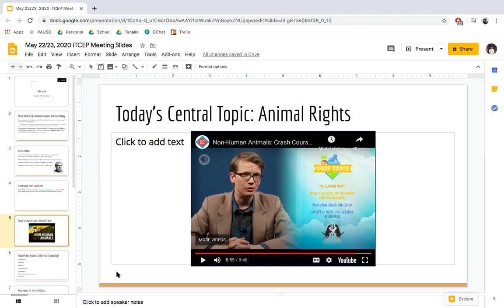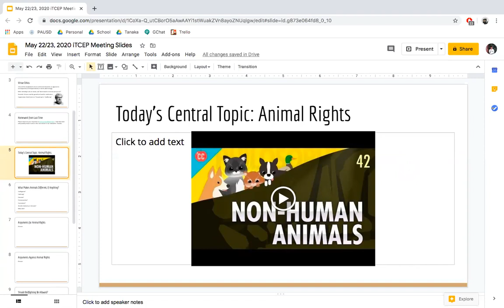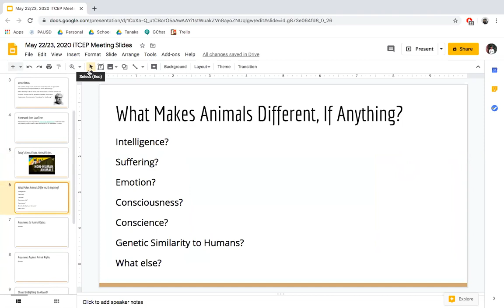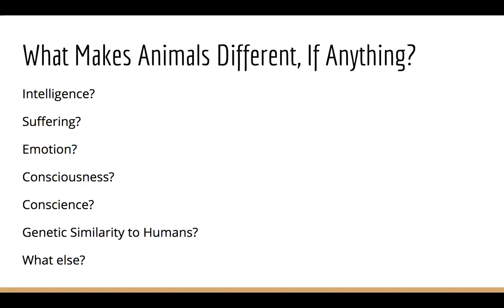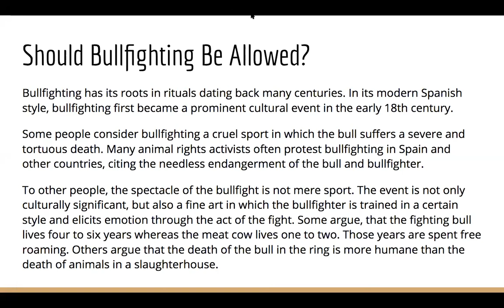Overview of Western Philosophy Class 3(a) Part 2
This program is part of a series of lessons designed to provide international students with an overview of Western Philosophy and a solid foundation from which they can build ideas. The curriculum designed by Justin Qiu with help from Texas A&M Professor Katz.

We had over three hundred students hailing from 5 different countries!